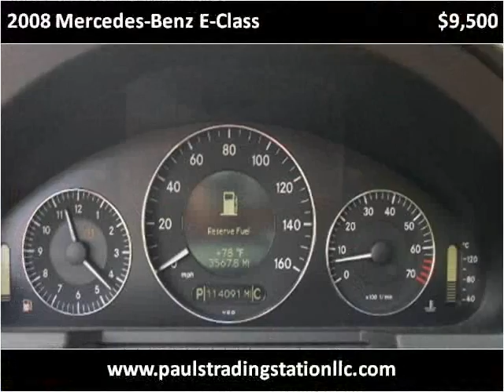2008 Mercedes-Benz E-Class Used Cars Mount Juliet TN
This 2008 Mercedes-Benz E-Class is available from Paul's Trading Station LLC.